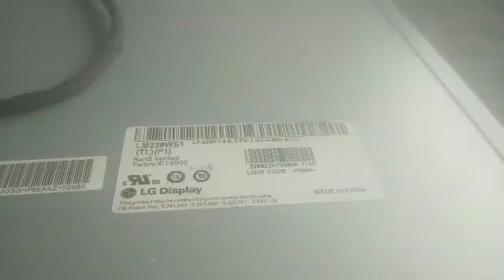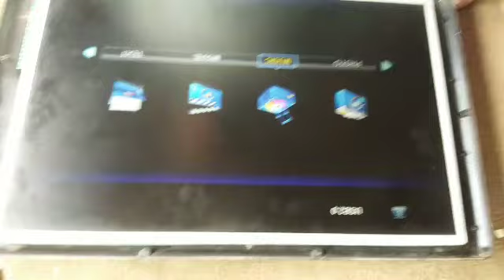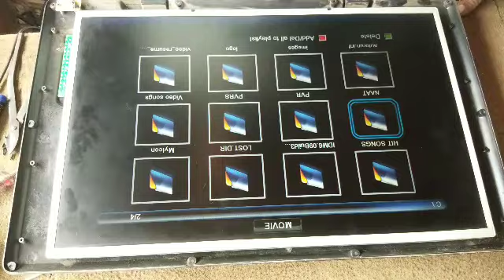How to smart LED 22" to replace lemp raad.Urdu. Hindi.star Altaf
How to smart LED 22" to replace lemp raad

9